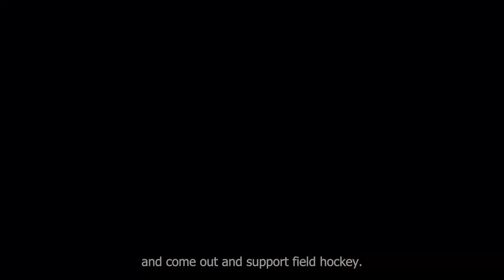GSPN | 2023-2024 | Episode 6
Make it a great game, Grizzlies!
Editor in Chief: Mariah

📺 Want to be featured on ONE: TV? Contact the teacher in the IRC or by email.

Instagram(s): @onetvmissionhills | @mhhs.silvertip | @mhhs.ybk | @gspnmissionhills